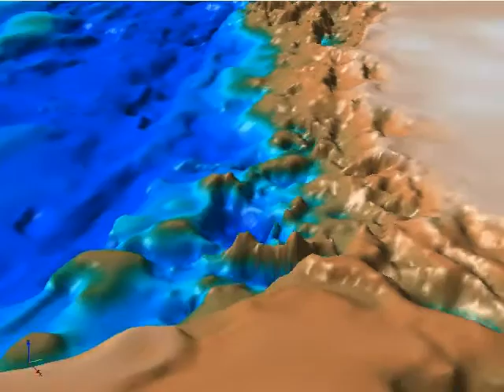SEEBASE, Otway Basin, Australia. 3D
3D view of the Otway, and surrounding basins, extracted from FrOG Tech's OZSEEBASE dataset. Animation created using Discover 3D